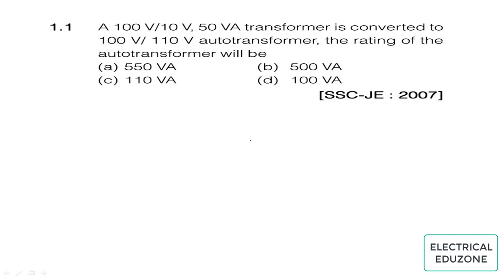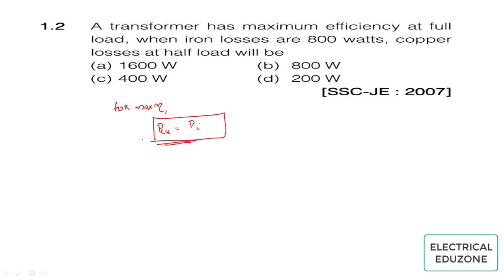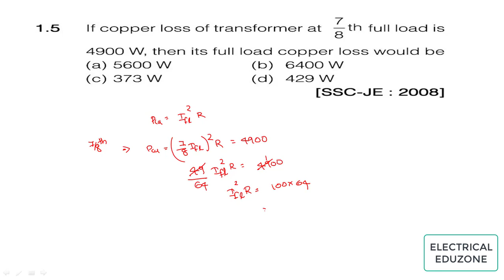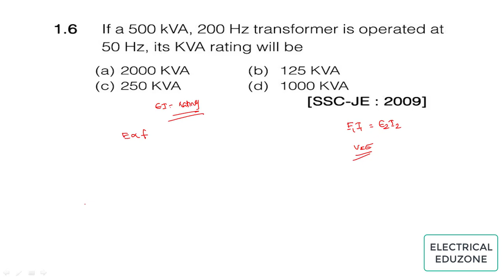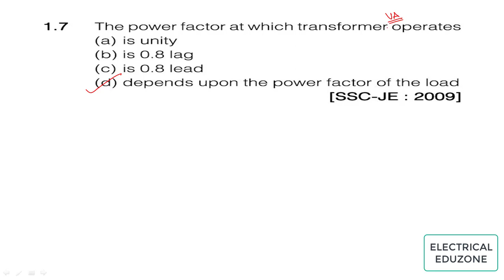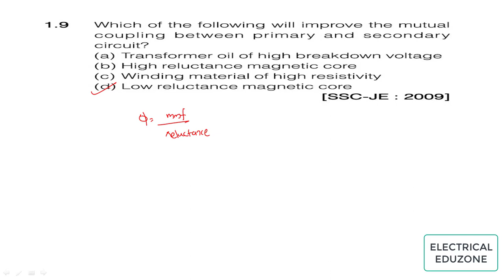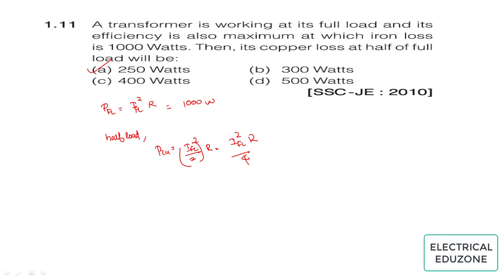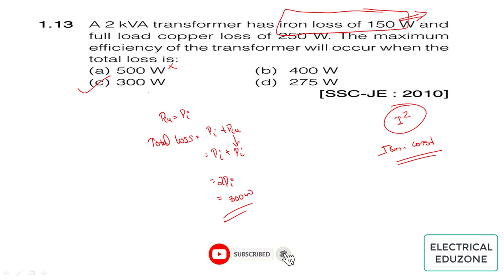SSC JE ELECTRICAL PREVIOUS YEAR QUESTION PAPER ANALYSIS PART 6 | TRANSFORMER